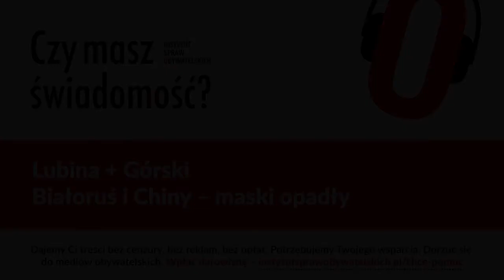Czy masz świadomość? (Nr 23) – Białoruś i Chiny – maski opadły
Jak wyglądają relacje między Białorusią a Chinami? Dlaczego Chiny nie wyraziły aż tak dużego poparcia dla Łukaszenki, na jakie oczekiwał? Skąd w Chinach wyczuwalne jest rozczarowanie współpracą gospodarczą z Białorusią? Na ile, wielka współpraca chińsko-białoruska była realna, a na ile było to zagranie PR-owe? I czy Polska powinna brać pod uwagę chińskie podejście do Białorusi?